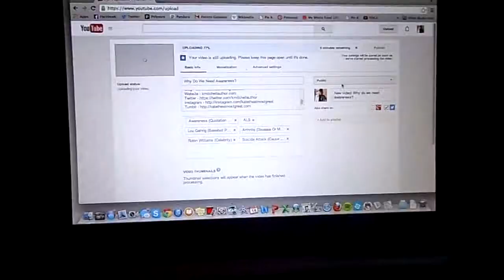Piper Doesn't Hate Me!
My first week back in Boston featuring Piper (King Charles cavalier spaniel) and Gus (Bernese Mountain Dog).

I did shoot part of this on my iPhone, so if it looks a little rough, that's why. Sorry!